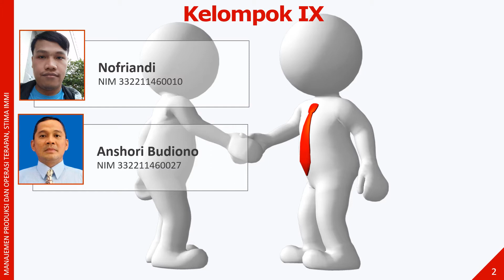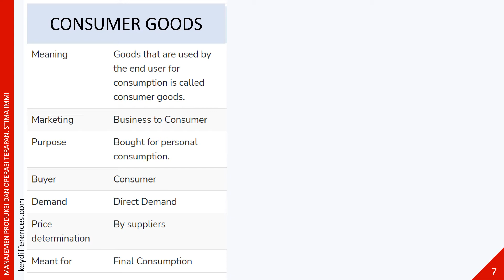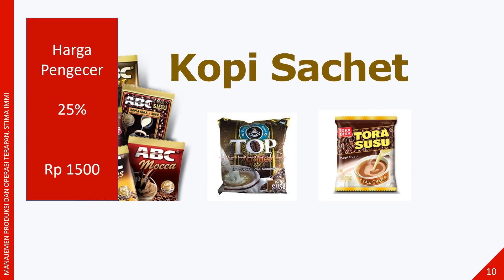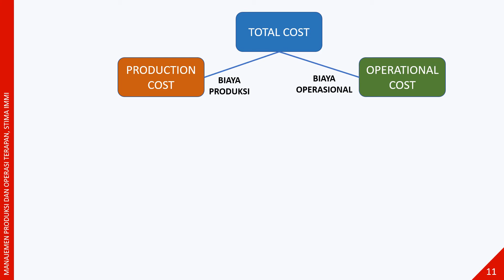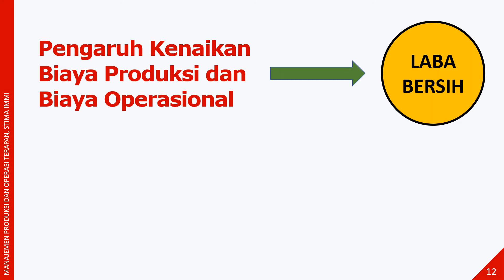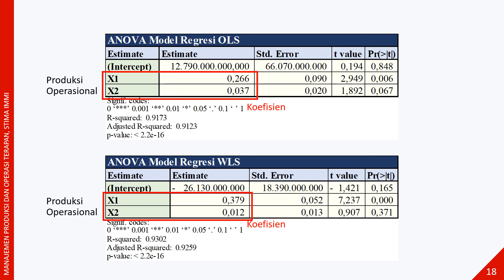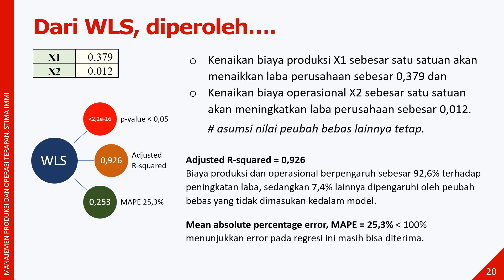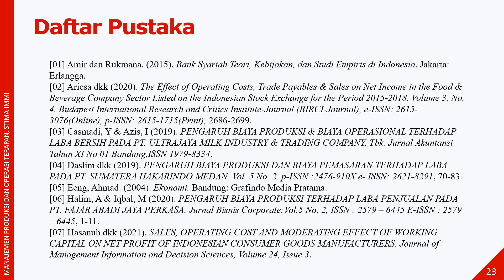PRESENTASI MANAJEMEN PRODUKSI DAN OPERASI TERAPAN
PRESENTASI MATA KULIAH MANAJEMEN PRODUKSI DAN OPERASI TERAPAN MAHASIWA SEKOLAH TINGGI MANAJEMEN (STIMA) IMMI JAKARTA PROGRAM S2 MAGISTER MANAJEMEN KELOMPOK 9 TAHUN 2021